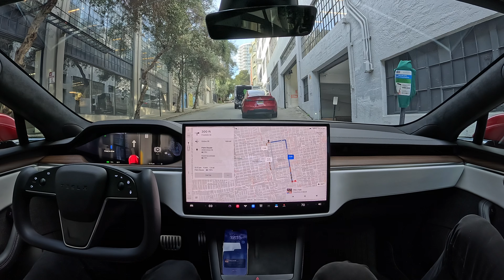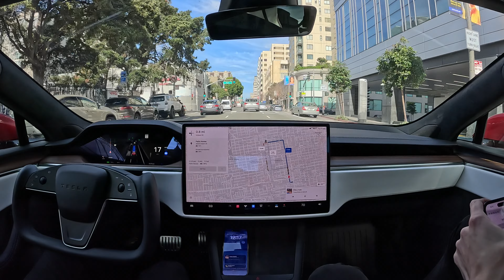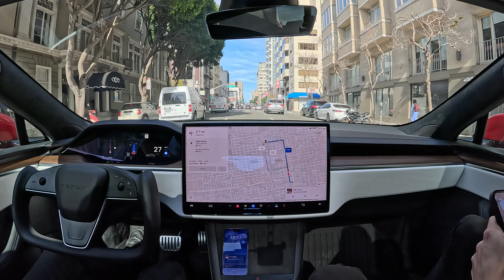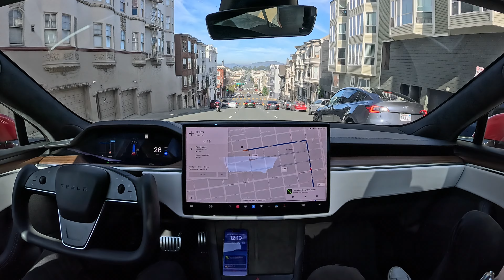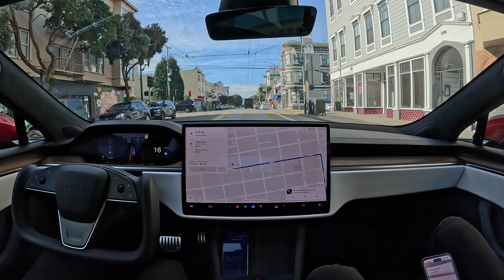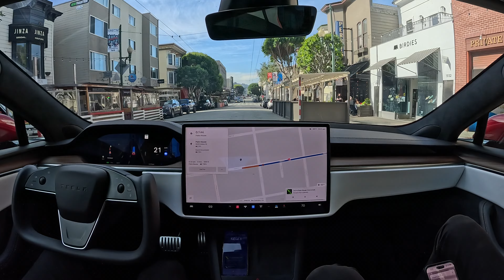Raw 1x: Tesla Full Self-Driving Beta 12.1.2 Short San Francisco Drive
Short drive through San Francisco on Tesla Full Self-Driving Beta 12.1.2